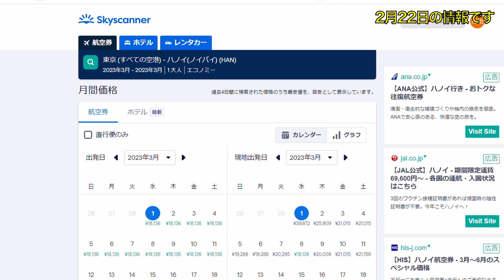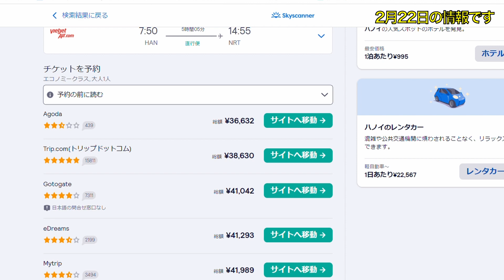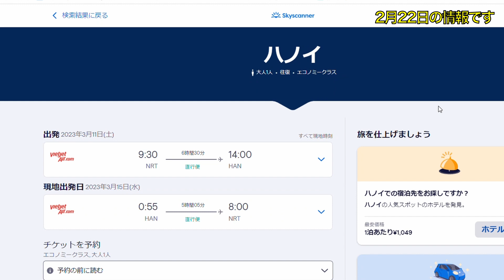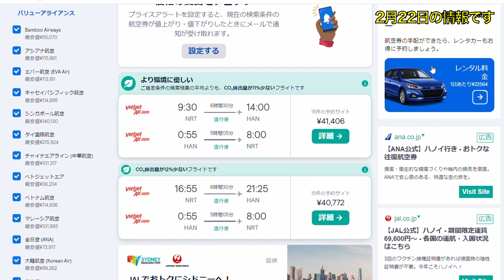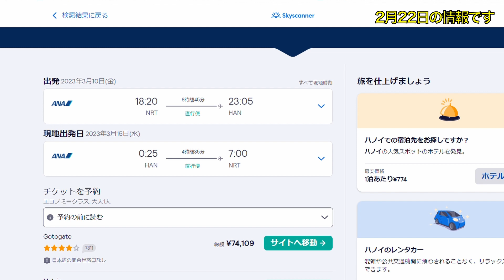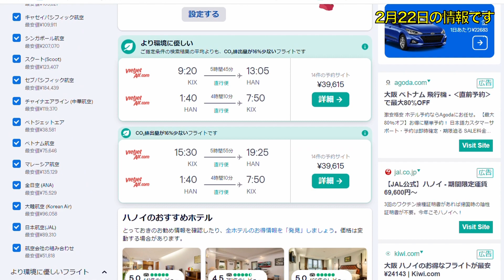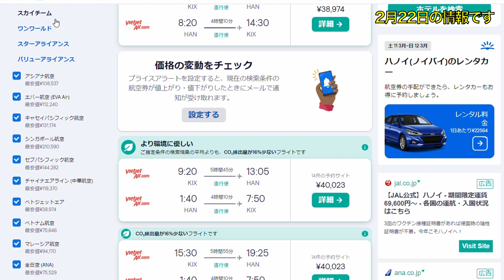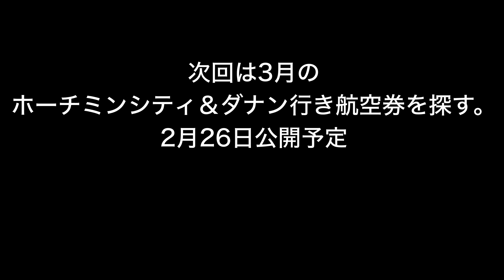3月のハノイ路線は往復3万円台。全日空も7万円台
3月のアジア方面路線。日本に観光にやってくるアジアの人々が急増し、高くなっている。そのなかで安さを追及するとベトナム。今回は東京、そして関空からのハノイ路線。LCCなら往復3万円台の航空券も。